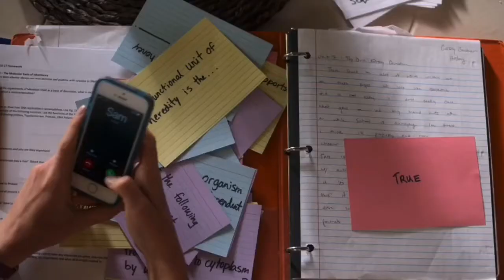Casey voiceover | ”Ernest Shackleton’s wikipedia page”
I love the sibling bond between these two so much and this was such a sweet scene I wanted to do it💗